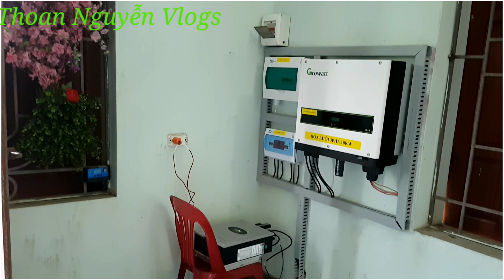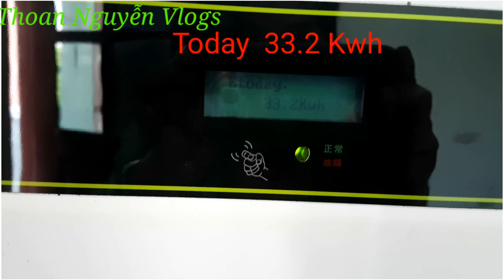Natural electrical energy, 2 day = 100kw / Energy from the sun/ Năng lượng điện từ mặt trời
Hệ thống điện năng lượng mặt trời này nó có thể cho năng suất gần 100 Kw điện / 2 ngày. khi gia đình không sử dụng hết thì có thể bán lại cho công ty điện lực.